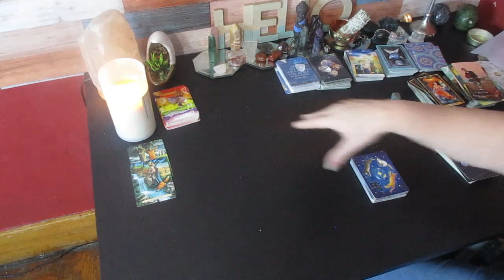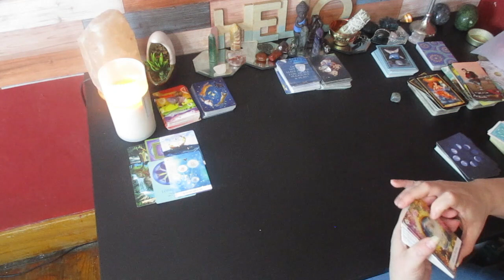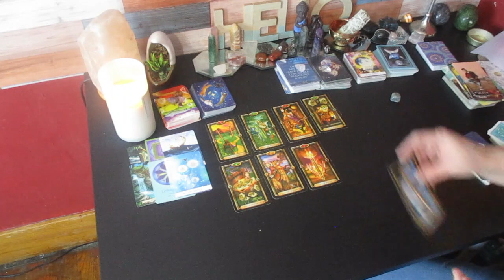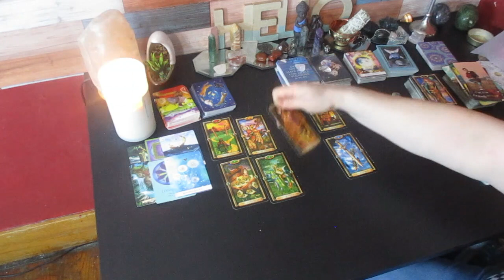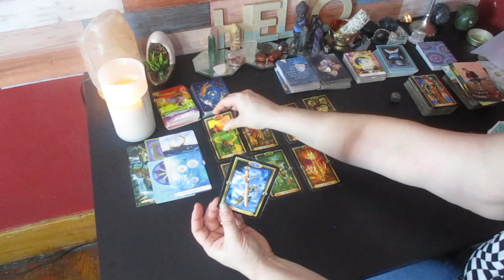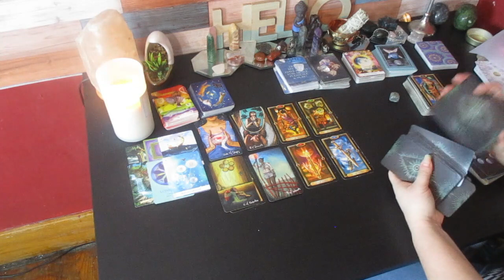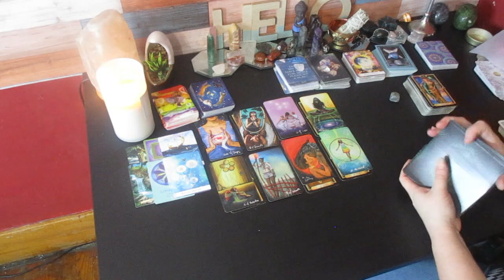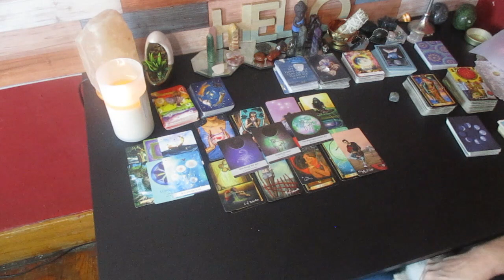LEO 💗 This person sees U as Someone Special! YOU ARE WORTHY OF WHATS COMING! 💫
Much love!
~Renee G